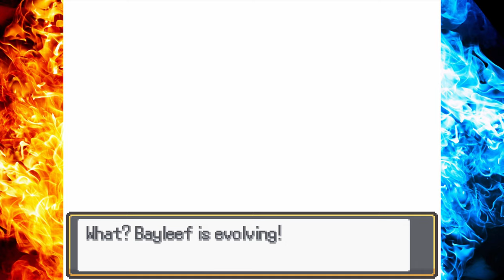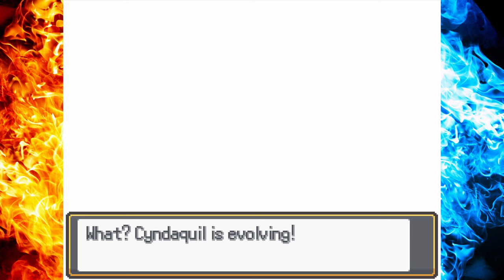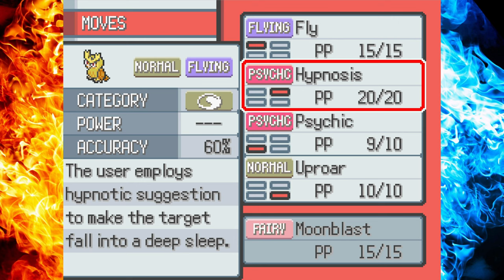Pokémon FIRE ASH ITA Parte 67 | ASH vs ALFREDO CAPOPALESTRA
In questo nuovo gameplay di Pokémon Fire Ash, Ash Ketchum sfida Alfredo (Pryce), il Capopalestra di Mogania (Mahogany Town) di tipo Ghiaccio con il suo Piloswine.

▶ Capitoli:
00:00 | Mogania | Mahogany Town
01:35 | Palestra di Mogania | Mahogany Town Gym
07:28 | Ash vs Alfredo Capopalestra | Ash vs Pryce Gym Leader
10:25 | Percorso 44 | Route 44